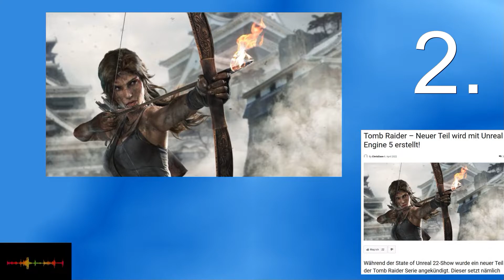Vorfreude auf Return to Monkey Island und Max Payne ist DA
Willkommen zum Wochenrückblick von PlayStation Info! Hier präsentieren wir euch unsere Top 7 News der Kalenderwochen 14.

1.Max Payne & Max Payne 2: Remakes angekündigt

2.Tomb Raider – Neuer Teil wird mit Unreal Engine 5 erstellt!

3.The Quarry – Neues Video zeigt mehr vom Gameplay

4.Return to Monkey Island ANGEKÜNDIGT

5.LEGO Star Wars – Die Skywalker Saga: Grafikvergleich PS5-Version schwächelt

6.Red Dead Redemption 3 – Alle News und Gerüchte *zusammengefasst

7.PS Plus – Keine First-Party-Titel zum Release im Abo – Jim Ryan nennt Grund dafür

EXTRA:

Gewinnspiel – Wir haben da was für euch – 11 Jahre PlayStationInfo.de

Partner:
►►►Gaimx

▼▼▼BESCHREIBUNG LESEN▼▼▼